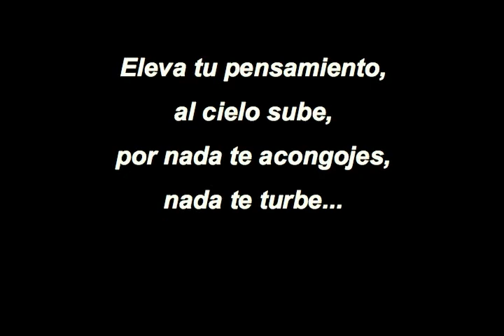02 Terremoto 2007 Prelatura de Yauyos. Daños causados (2/5)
Descripción de los efectos que ocasionó en la Prelatura de Yauyos el terremoto del 15 de agosto de 2007.